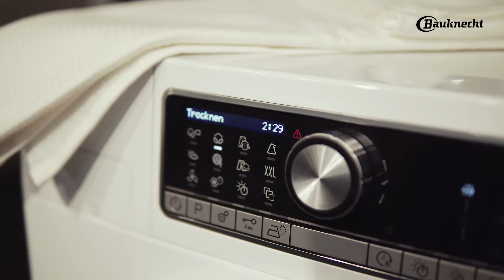Filterreinigung beim Trockner | Bauknecht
In diesem Film möchten wir Ihnen zeigen, wie Sie die Filter Ihres Wärmepumpentrockners reinigen. Die regelmässige Reinigung der Filter ist wichtig, damit Ihr Gerät störungsfrei laufen kann.